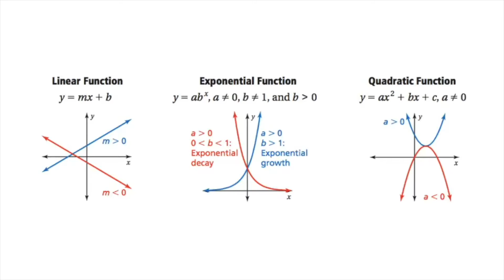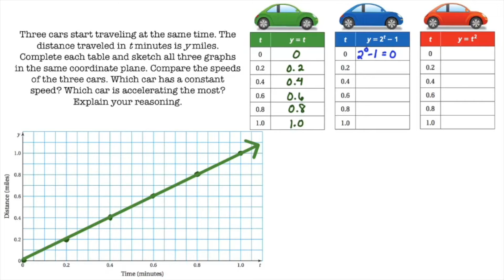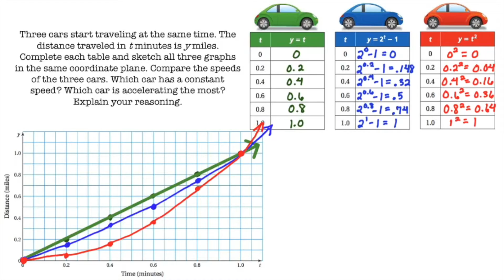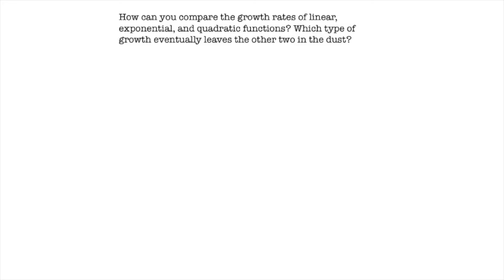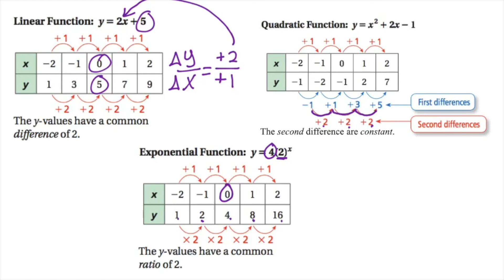8.1 Comparing Linear, Quadratic, and Exponential Functions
In this video you will learn how to distinguish between a Linear, Quadratic, and Exponential function and identify key features of each graph.